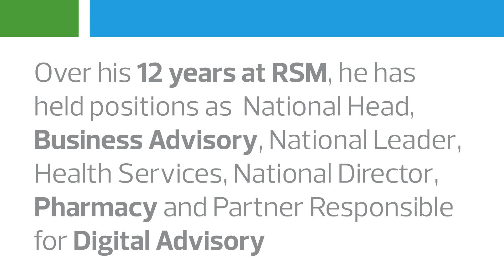Peter Saccasan partner at RSM moves on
Join us on a walk down memory lane, as we celebrate Peter moving onto new horizons after 12 impactful years at RSM. We look forward to watching him on his next big adventure and thank him for all his commitment and energy.